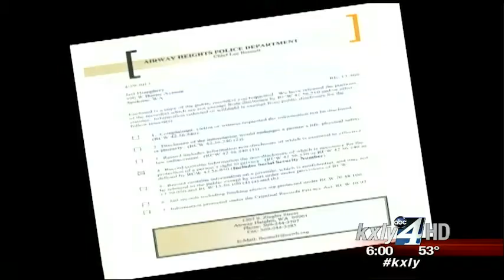Former jail counselor concealed relationship with inmate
Love letters, smuggled gifts and sex in jail has put an Airway Heights Corrections Center counselor in the crosshairs of Airway Heights police who want her charged with felony misconduct after she admitted to having sex with an inmate. KXLY4's Jeff Humphrey reports.